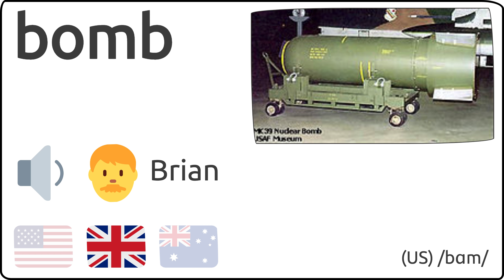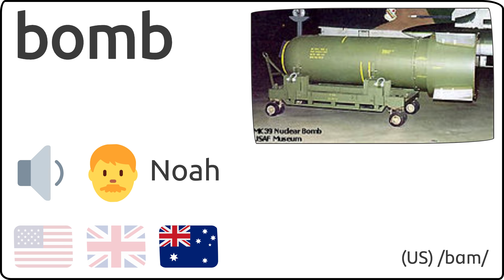Como se pronuncia bomb en ingles 🇺🇸 🇬🇧 🇦🇺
Como se dice bomb en ingles?
How to pronunce bomb in english?